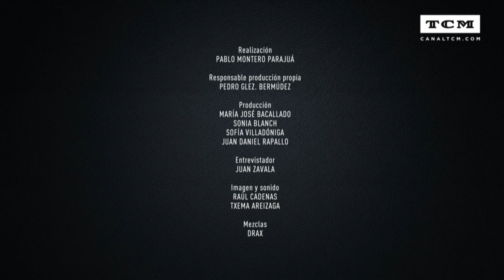José Luis Rebordinos y 'Senderos de gloria' | Entrevistas TCM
Durante la semana del Festival de Cine de San Sebastián, del lunes 25 al viernes 29 de septiembre, el director del certamen José Luis Rebordinos presenta en TCM algunas de sus películas favoritas. Entre estos títulos está, por ejemplo, 'Senderos de gloria', el alegato antibelicista de Stanley Kubrick.

Descubre el canal de YouTube de TCM en España, un canal en el que los espectadores de plataformas de televisión de pago pueden disfrutar tanto de los grandes clásicos de Hollywood como de las mejores películas de autor. Una programación que abarca desde Hitchcock a Buñuel, desde Spielberg hasta Lars Von Trier, desde Wilder a Fellini, y en el que el mejor cine en alta definición se complementa con entrevistas, reportajes de producción propia y documentales exclusivos que ayudan a contextualizar cada título y descubrir lo que ocurrió detrás de las cámaras. Un canal donde tienen cabida desde 'Vértigo', 'Casablanca', 'Sed de mal' o 'Sin perdón' hasta 'El graduado' o '2001: Odisea en el espacio'. TCM es propiedad de Turner Broadcasting System, una compañía del grupo Time Warner, el líder mundial en entretenimiento, y está disponible en la oferta de Movistar+ (dial 37), Vodafone (dial 28), Orange TV (dial 23), Euskaltel (dial 47), R (dial 3) y Telecable (dial 17).